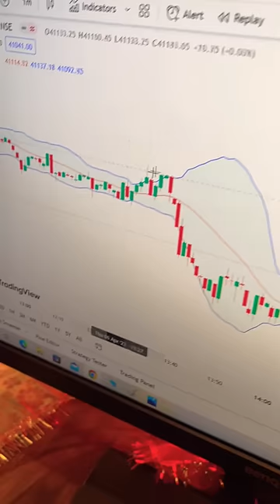Scalping strategy for beginners 95% accuracy